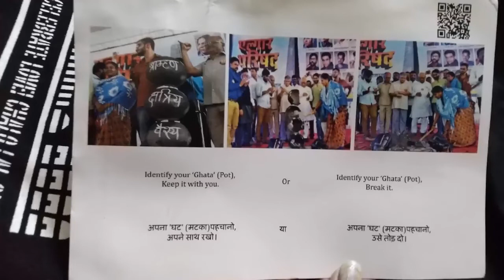Swachh Vision Mission